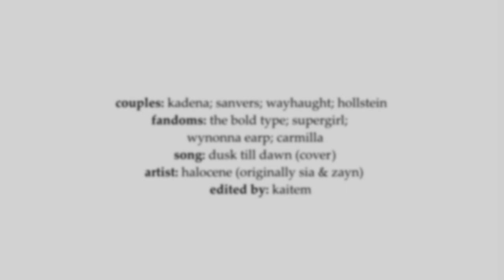Multifandom | Dusk Till Dawn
x...you'll never be alone
baby i'm right here ...x

I just needed more lady love on my channel.

enjoy! x

Fandom information at the end of the video.
Coloring: Modified version of SunnyVids coloring